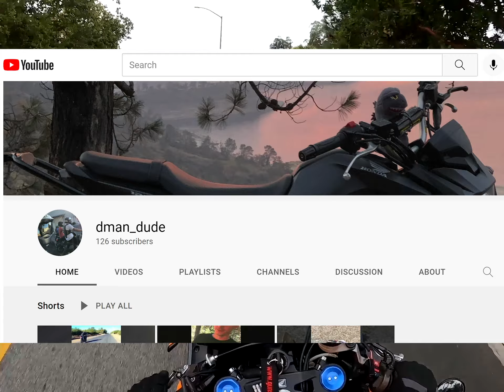11th Annual Central Coast Classic Motorcycle Show in San Luis Obispo, CA. Also, Shoutout & Mail Call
What's happening YouTube? Today's video I went to the 11th Annual Central Coast Classic Motorcycle Show in San Luis Obispo, CA. Also, I have one Shoutout and another surprise Mail Call. Thanks all and stay safe!